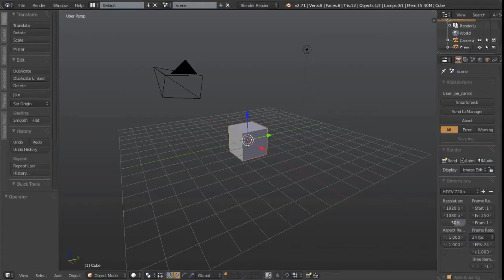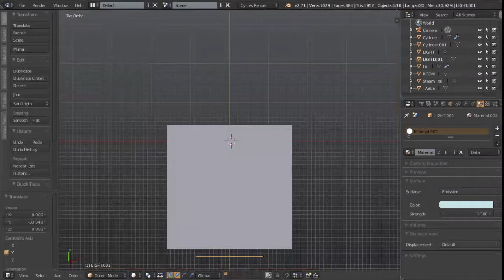Blender Timelapse, Sketch #3, Low Poly Coffee